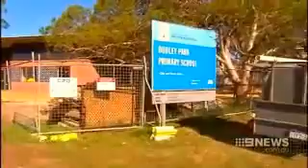Elderly gunman dead after WA siege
A gunman has been found dead after a suburban street was locked down for about two hours south of Perth.